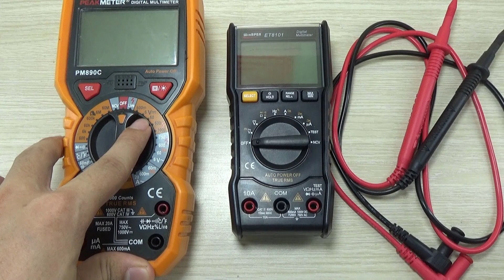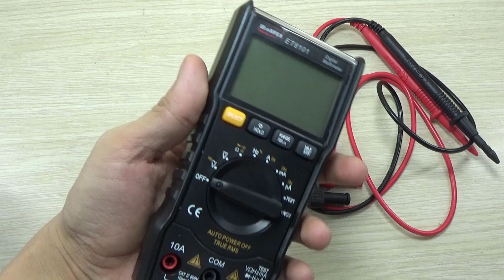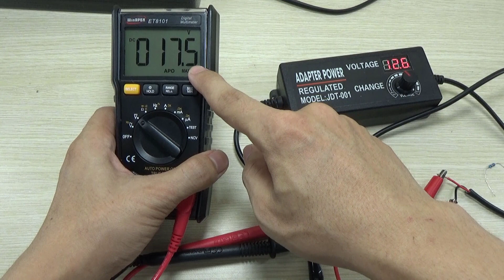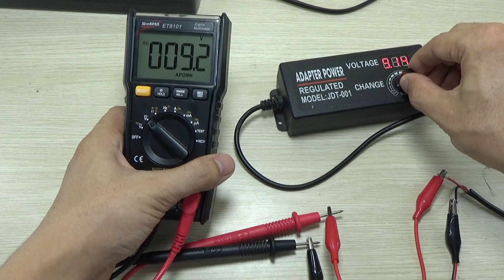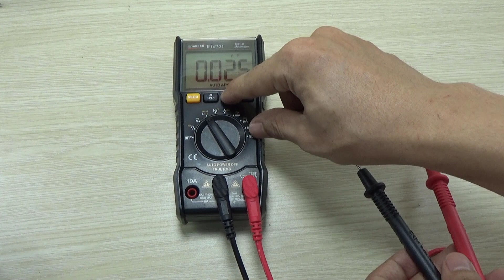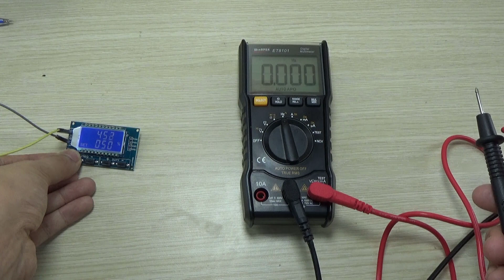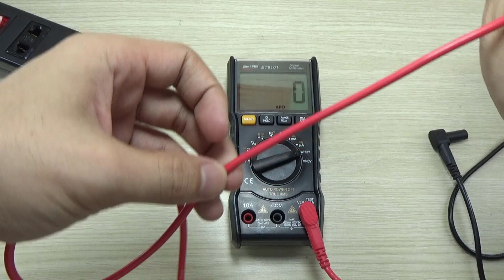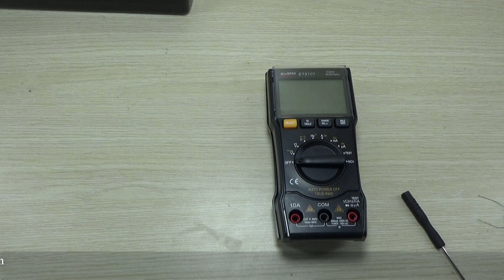Đồng hồ vạn năng WinAPEX ET8101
Đồng hồ WinAPEX ET8101là một đồng hồ đo điện đa năng mới với các tính năng nổi bật so với các đồng hồ khác trên thị trường:
- Hiệu suất ổn định, độ chính xác cao và bảo vệ khi quá tải.
- Đồng hồ WinAPEX ET8101 sử dụng một màn hình LCD lớn, tăng cung cấp điện ngay cả khi điện áp cung cấp thấp chỉ 2.3 V nhưng nó vẩn có thể đảm bảo đèn nền có độ sáng bình thường.
- WinAPEX ET8101 nhỏ gọn, dễ dàng mang theo, đèn nền có thể tự động tắt.
- Đồng hồ WinAPEX ET8101 được sử dụng để đo điện áp DC và dòng điện AC, điện trở, điện dung, kiểm tra liên tục, đo tần số, đo RMS thực và các tính năng khác.
Thông số kỹ thuật:
Chế độ hoạt động: Auto Range
Đo Dải điện trở: 600 / 6K / 60K / 600K / 6M / 40M ohm
Dải điện cảm đo lường: Không áp dụng
Số mô hình: ET8101
AC hiện tại: 60mA / 600mA / 600uA / 6000uA
Nguồn cung cấp DIY: Điện
DC hiện tại: 60mA / 600mA / 600uA / 6000uA
Kích thước: 142 * 70 * 32mm
Nhiệt độ hoạt động: 0 - 40 ℃
Phạm vi đo điện dung: 60nF / 600nF / 6uF / 60uF / 600uF / 6mF / 30mF
Loại màn hình: Hiển thị kỹ thuật số
Điện áp xoay chiều: 6V / 60V / 600V / 750V
Điện áp DC: 6V / 60V / 600V / 1000V

Hãy đến với chúng tôi để có thể sở hữu Đồng hồ vạn năng WinAPEX ET8101 với giá rẻ nhất. Cam kết đổi trả trong 7 ngày đối với sản phẩm lỗi.
Thân ái!